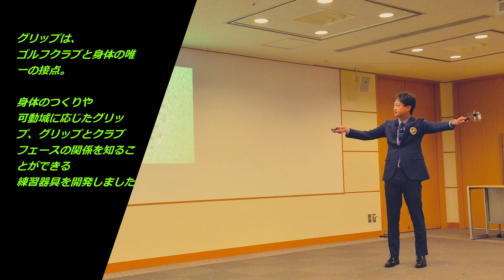２０２０ ＰＧＡティーチングプロアワード優秀賞受賞の声 大山トギ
大山トギ「グリップファインダー　 ～全てのゴルファーが理想のボールを打つ為に」